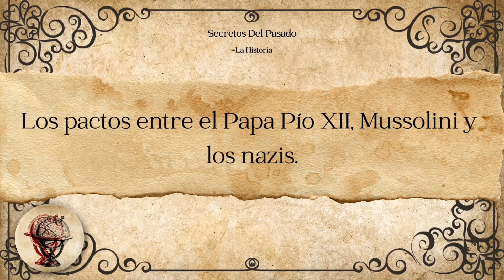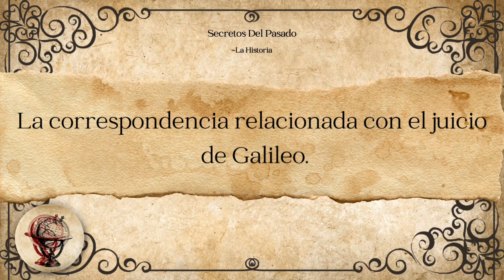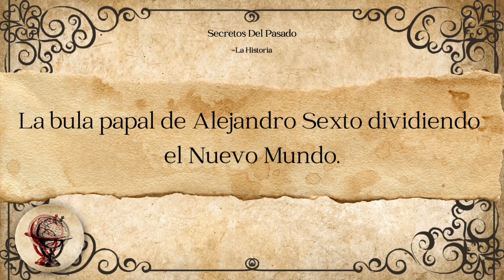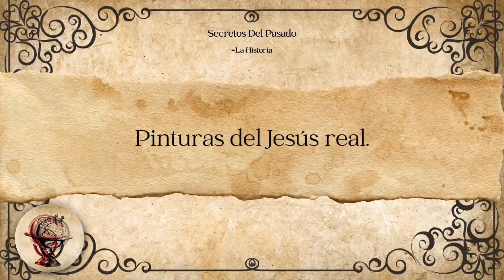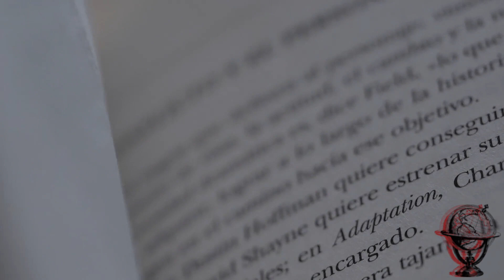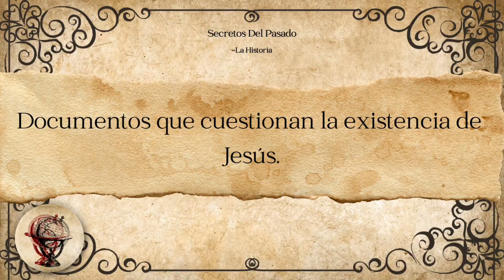“17 Cosas Escalofriantes Escondidas en el Vaticano”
"Los Hallazgos más Escalofriantes del Vaticano"

Los misterios del Vaticano y sus hallazgos más escalofriantes son temas que despiertan un gran interés y curiosidad en muchas personas. El Vaticano, como sede central de la Iglesia Católica y una de las instituciones religiosas más antiguas del mundo, está rodeado de un aura de misterio y secreto debido a su vasta historia y sus extensos archivos privados.

Entre los misterios que han capturado la imaginación de la gente se encuentran las especulaciones sobre lo que realmente se guarda en los archivos privados del Vaticano. Se han sugerido diversas teorías, que van desde la posesión de reliquias sagradas hasta la ocultación de conocimientos antiguos y artefactos históricos de gran importancia.

Uno de los aspectos más intrigantes es la posibilidad de que el Vaticano guarde información sobre eventos históricos, figuras religiosas y descubrimientos arqueológicos que podrían desafiar nuestras creencias establecidas o cambiar nuestra comprensión de la historia.

Además, se ha especulado sobre la existencia de objetos o artefactos de naturaleza sobrenatural o paranormal que podrían estar ocultos en las vastas catacumbas y pasillos subterráneos del Vaticano, alimentando las teorías de conspiración y los relatos de experiencias sobrenaturales.

Aunque muchas de estas teorías carecen de pruebas sólidas y pueden ser consideradas como simples especulaciones, el misterio que rodea al Vaticano y sus archivos privados continúa alimentando la imaginación de las personas y generando un interés duradero en los aspectos más oscuros y desconocidos de la historia religiosa y la cultura.